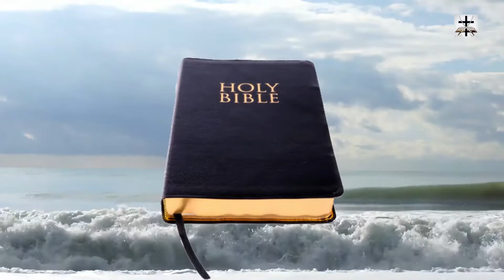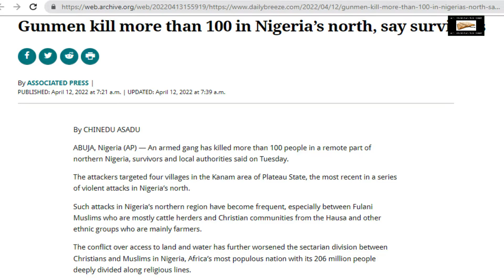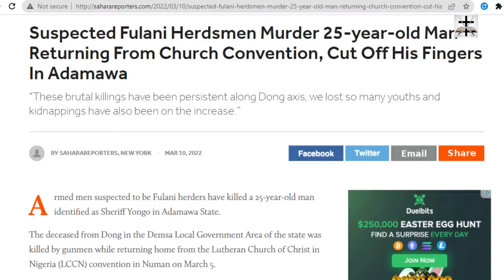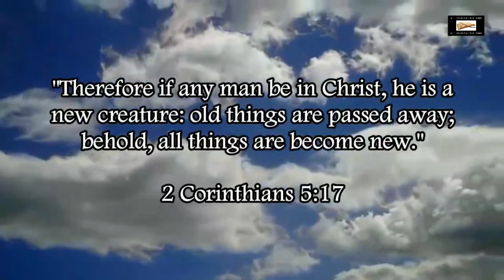Self-Defense Against Muslim Attacks And Jihadists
Our Bitcoin wallet address: 34PsjJaySyAiWyjunD49aitEGTujzhhRKc
Our Ethereum wallet address: 0x232e0c46EFad0E5fef8Bc55f1EC9b070C102858e
Our Litecoin wallet address: MCNSGyVJGL8JvNMsKZoHBH2wkVJKF8T5ac

Muslim persecution of Bible-believers in Nigeria rages on, and the left-wing media continually ignores it. It’s about time that Christians exercise their God given right of self-defense against these Muslim attacks.